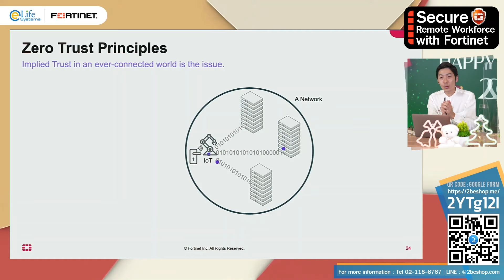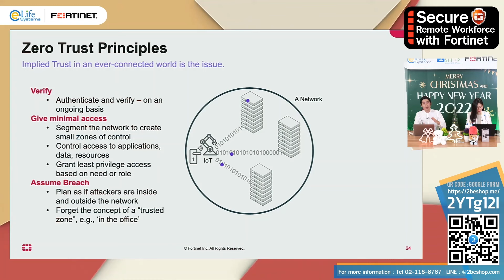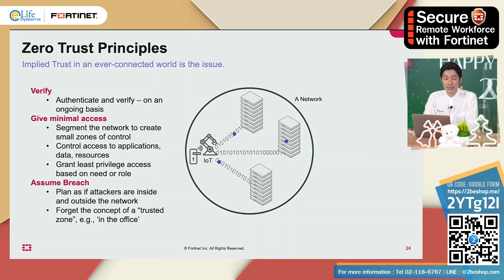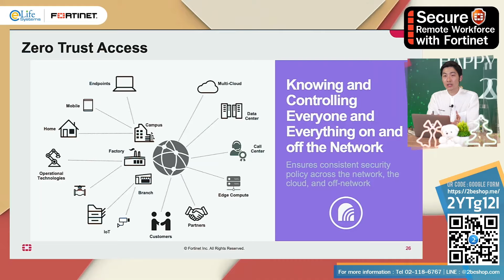หลักการทำงานของ Fortinet Zero Trust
สนใจสินค้าเพิ่มเติม ดูได้ที่

2BESHOP.COM Make IT Simple